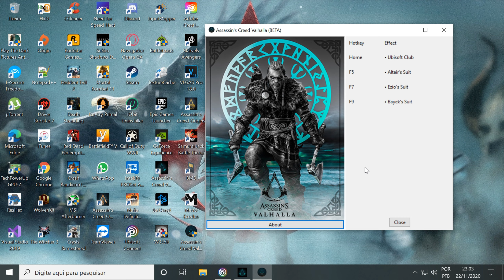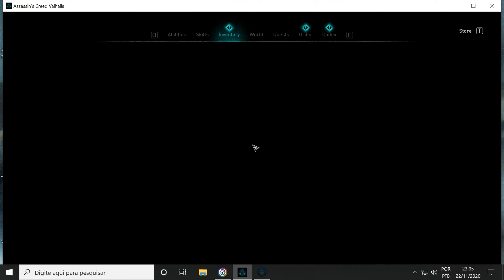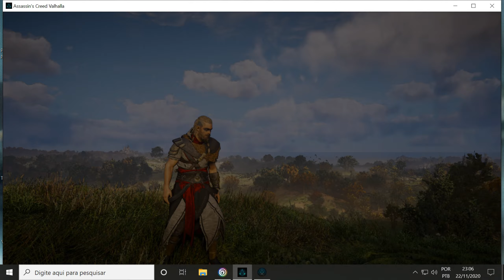Assassin's Creed Valhalla - Ubisoft Club Trainer (BETA)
If your Windows or antivirus blocks the file, just give permission, because as both do not know the file and know that it is something of a cheat, it will be blocked!